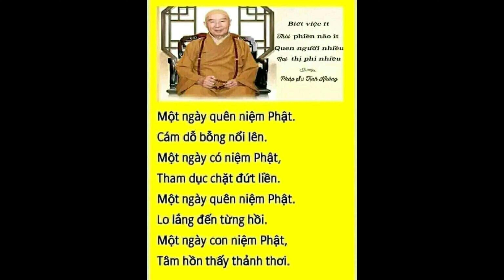Buổi 16 QUÁ NHIỀU CẢM XÚC SAU LỄ 500 DANH HIỆU BỒ TÁT QUÁN THẾ ÂM.